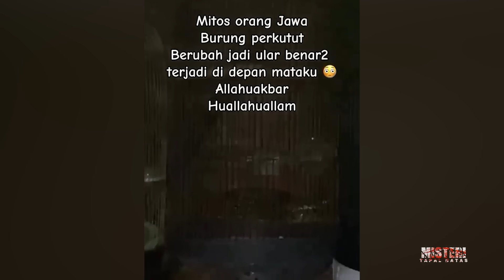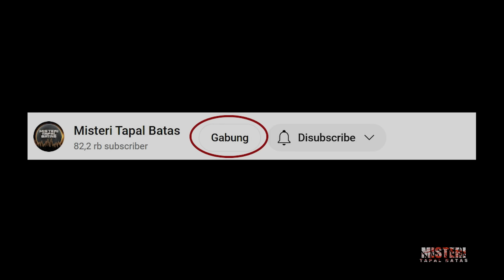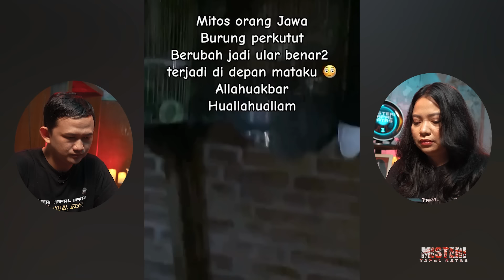MISTERI PERKUTUT MENJADI ULAR ! MITOS ATAU FAKTA ?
Dalam mitos Jawa, burung perkutut bukan hanya gacor suara merdu konon bisa berubah menjadi ular di waktu-waktu tertentu. Namun, secara logika, hal tersebut sangat mustahil karena burung perkutut dan ular merupakan jenis hewan yang berbeda. Meskipun begitu, ada beberapa jenis burung perkutut yang konon katanya bisa berubah menjadi ular di waktu-waktu tertentu menurut indigo Randy Manggala.